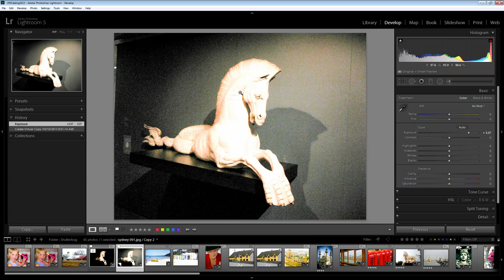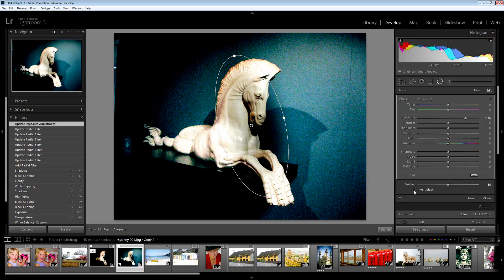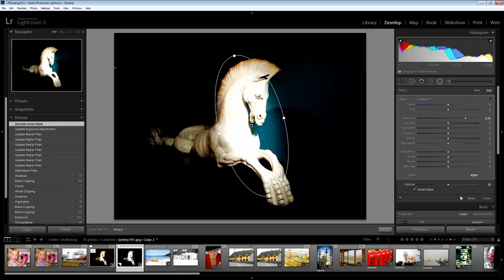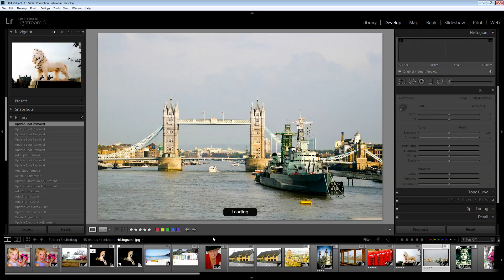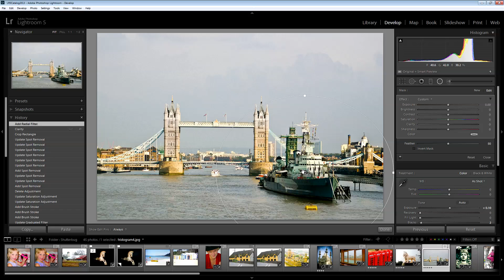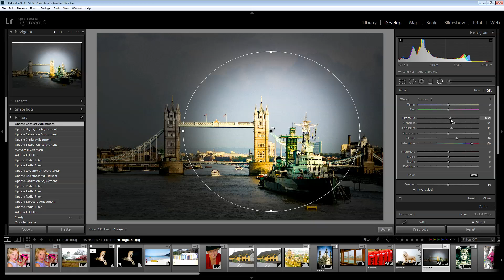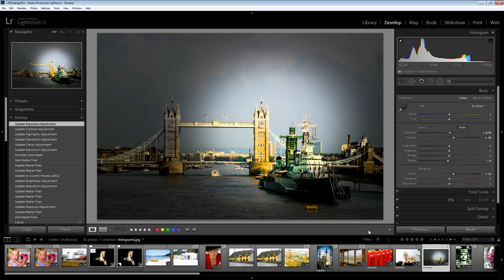How To Use the Radial Filter in Lightroom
Learn how to use the new Radial Filter in Lightroom 5 to add new light sources and other effects to an image.